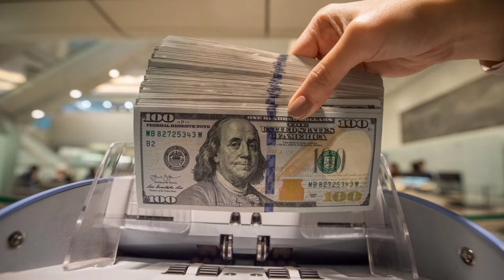سعر الدولار اليوم I سعر الدولار فى السوق السوداء اليوم الاحد 4-2-2024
سعر الدولار فى السوق السوداء اليوم,